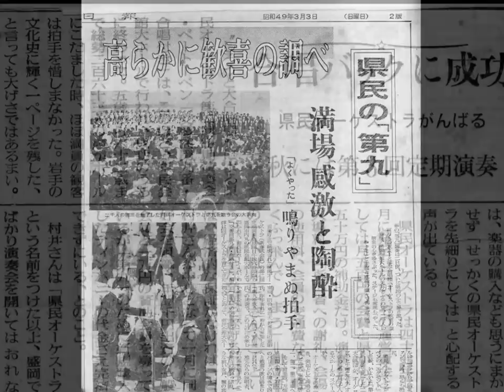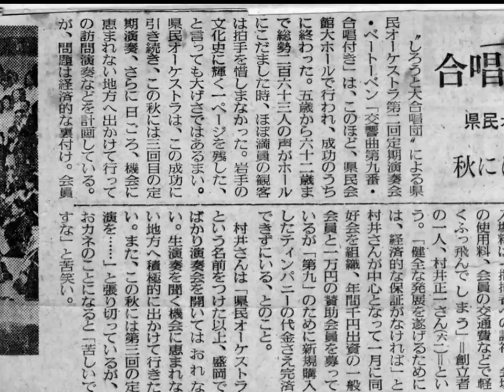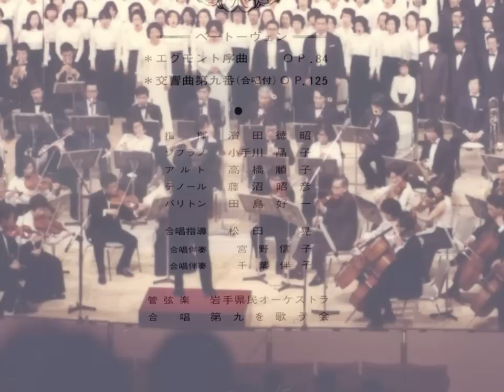岩手県 / 初演 /ベートーベン / 交響曲第９番 合唱付き / 第１楽章 / 1974 / 岩手県民オーケストラ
１９７４年（昭和４９年）の３月２日、岩手県民会館の大ホールにおいて岩手県初のベートーベンの交響曲第９番(合唱付き）の全曲演奏が行われました。

創立間もなかった「岩手県民オーケストラ」の第２回定期演奏会です。

濱田徳昭氏の指揮のもと、地元から公募された総勢２６０人の大合唱団「第９を歌う会」、
９０人のアマチュアオーケストラメンバー、総勢３５０人による大演奏会でした。
演奏会は大成功となり、岩手県の記念碑的な演奏になったのではないかと思っています。

当時は学生であり、独学でフルートを始めて５年しかたっていなかった私でしたが、幸運・強運に恵まれ、
何とファーストフルートとしてステージに上がることができました。
今になって考えると神様のくれた奇跡に近いと思います。

写真で指揮者の目の前でフルートを吹いているのが私です。
濱田氏が認めてくださり、1stフルートの大任を仰せつかりました。
よろしければ私の当時の音色もお聞きになってください。

音源は私の友人が録音してくれたもので、私の宝物です。
当時流行りの大きなカセットステレオレコーダーを観客席の真ん中に持ち込み、
本体をステージに向けて録音してくれました。

途中でテープ切れ等のアクシデントもあり途切れ、欠落もありますが、何とか全楽章が記録されています。

２楽章以降もいずれ公開しようと思っています。
（本録音の存在と公開は県民オーケストラのホームページのリンク集にて認知されています。）

背景は、後日に配布された当日の演奏写真、パンフレット、翌日の新聞記事を使わせて頂きました。